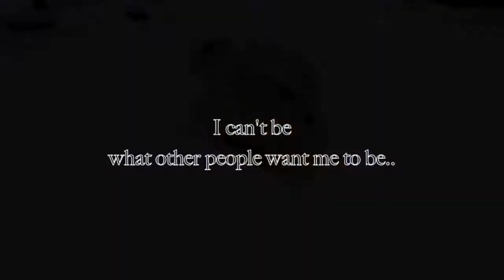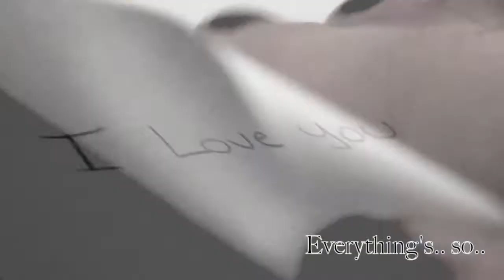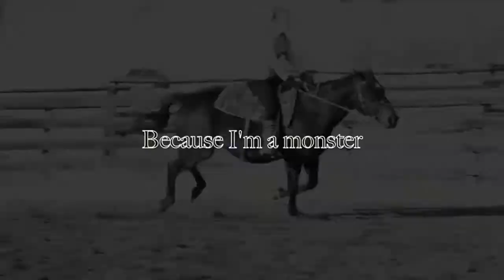Because you're a Monster..//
{And you deserve to Die...}

i don't normally use other peoples audio, but this was just so beautiful, and right from the first time i heard it, it just had a way of speaking to me. Honestly it reminded me of something i had made before, it was like the second part to it. I'm so glad she allows others to use it, i just had to have it ! lol

  Right now in my life there are many decisions i need to make. Some very big changes that need to happen. Im so unsure of everything lately, I'm doing some stupid things and I've gotten myself rolled up into this big mess where i can't make a choice and I'm keeping secrets. The only thing I'm sure of right now is my horse, and my best friend.
Speaking of my horse, there may be a change happening with her too, and I'm really hoping it works out! because it would be really cool if it happened :)

ugh this video is supposed to be sad but I'm in a good mood right now :P sitting here. waiting to go get on my bus and take a science exam XD then 4 day weekend!!! woooo

btw the dog is my doggie icis :)